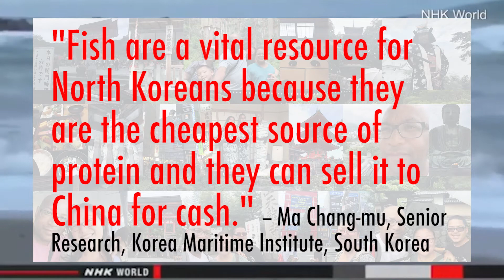North Korean Ghost Ships In Japan Video 2018 - What Is North Korea Hiding From Us? 🇰🇵 🛥️ 🇯🇵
North Korean Ghost Ships In Japan Video 2018 - What Is North Korea Hiding From Us? 🇰🇵 🛥️ 🇯🇵 CHECK OUT Atlas Travel Insurance 🛫 🌏 🏥 - EXPLORE more videos in the Breaking News Japan Travel Series 🇯🇵 🛫 📰

EXPERIENCE Your 🇯🇵 Big Trip To Japan. BE Something Greater.

🇯🇵 Big Trip To Japan is on a mission to guide travelers to plan your adventurous meaningful 🇯🇵 Big Trip To Japan, enjoy the journey of a lifetime, and thrive as a seasoned 🌏 world traveler.

3 STEPS To Take Your 🇯🇵 Big Trip To Japan

1) Get Your Japan Railways JR Pass
2) Plan Your 🇯🇵 Big Trip To Japan
3) Enjoy Your Journey Of A Lifetime

Where To Buy Japan Rail Pass How To Use JR Pass In Tokyo. JR Pass Price

WATCH North Korean Ghost Ships In Japan Video 2018 - What Is North Korea Hiding From Us? 🇰🇵 🛥️ 🇯🇵 highlights in this video (in order):

In mid-January, the first North Korean ghost ship of 2018 washed up on the shores of western Japan.

A wooden ship, laden with the corpses of 7 men, were discovered on an Ishikawa prefecture beach. Another corpse, just 15 meters away, also washed up on shore.

A badge with the likenesses of Kim Jong Il and Kim Il Sung, as well as a box of cigarettes with Korean letters was found inside the boat.

The boat in Ishikawa beach was the first for the year, although at least 8 additional North Korean ghost ships in Japan have also washed up along the shores of Japan.

Japan officials said that in 2017 there were 107 apparent North Korean ghost ships that washed up on the shores of Japan with numerous corpses.

No one knows for a fact why this is a reoccurring phenomenon, but there are several workable and plausible theories.

Desperate times call for desperate measure. Hunger and a loss of hope are amongst a core belief of what's driving boats out deep into treacherous waters between the Korean Peninsula and Japan. During the winter, the seas in that area are very rough and bring about more shipwrecks.

Japan is more than 600 miles away from North Korea and the vast majority of North Korean ghost ships drifting to Japan are rudimentary watercraft ill-equipped to travel vast distances and traverse dangerous waters.

There's also a believe that the surge in ghost ships could be a result of high pressure tactics of the North Korean government upon fisherman to travel great distances to haul their catch.

Ma Chang-mu, Senior Research, Korea Maritime Institute, South Korea said, "Fish are a vital resource for North Koreans because they are the cheapest source of protein and they can sell it to China for cash."

3 STEPS To Take Your 🇯🇵 Big Trip To Japan

1) Get Your Japan Railways JR Pass
2) Plan Your 🇯🇵 Big Trip To Japan
3) Enjoy Your Journey Of A Lifetime

CREDITS

Ghost ships: Bodies and boats unsettle Japanese community, CNN

North Korean 'ghost ships' wash up in Japan, CNN

First 'ghost ship' of 2018 washes up in Japan with dead North Koreans, CNN

Mystery ships appear on coast of Japan containing bodies, My Movies

In this video, Christopher C. Odom from Big Trip To Japan guides you through North Korean Ghost Ships In Japan Video 2018 - What Is North Korea Hiding From Us? If you are looking for information about North Korean ghost ships in Japan history 2018, North Korean ghost ships in Japan map, North Korean ghost ships in Japan facts and North Korean ghost ships in Japan location 2018, then this North Korean ghost ships in Japan YouTube 2018 video will go over North Korean ghost ships in Japan 2018, North Korean ghost ships washing up in Japan map, North Korean ghost ships washing up in Japan history and North Korean ghost ships in Japan history 2018. If you are planning to travel to Japan, also check out the Big Trip To Japan Blog for more information.